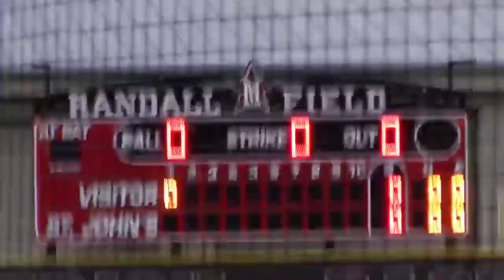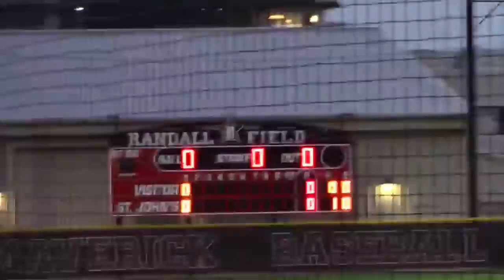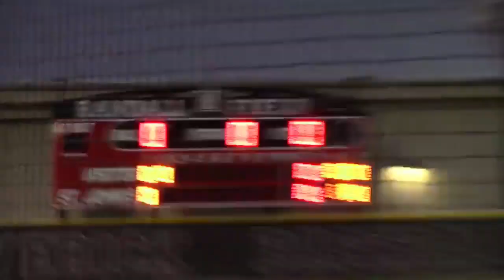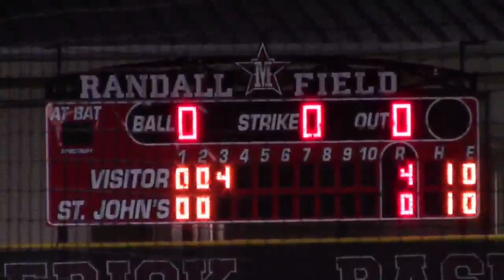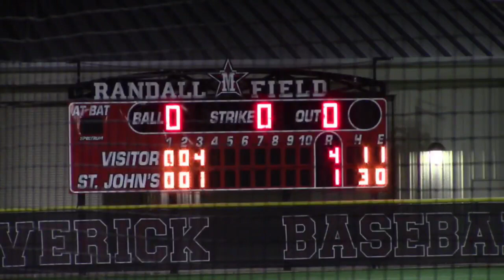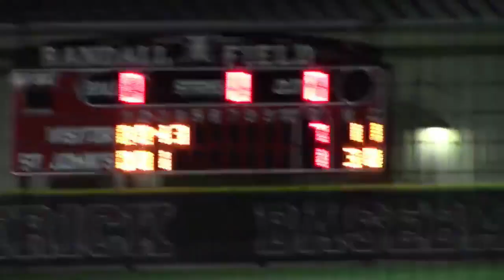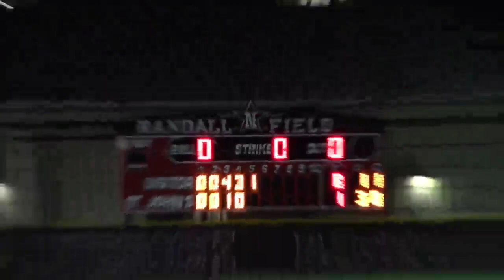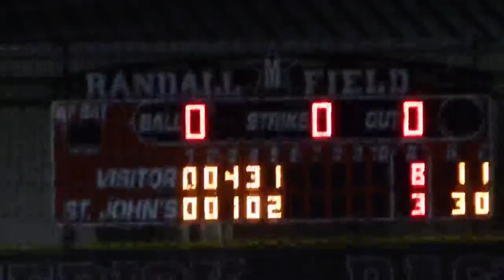3_9_21 ST. JOHN’S JV MAVERICKS BB vs. St. Pius X